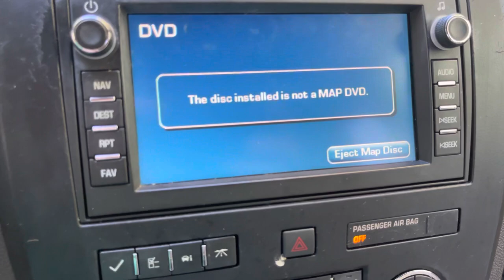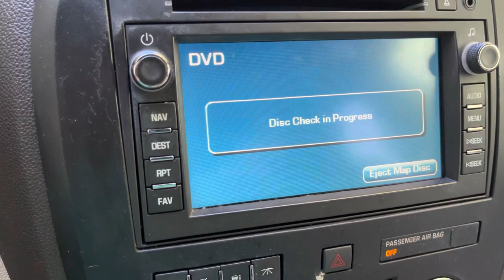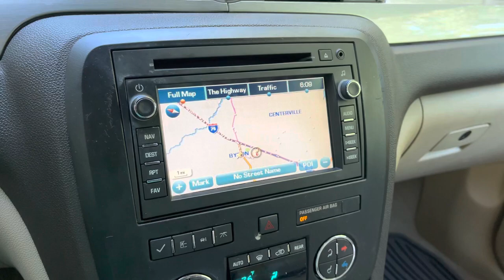Map dvd read error fix Buick enclave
This fix for the 2011 Buick enclave map DVD read
error was easy and inexpensive fix that kept vehicle out of the shop. ￼